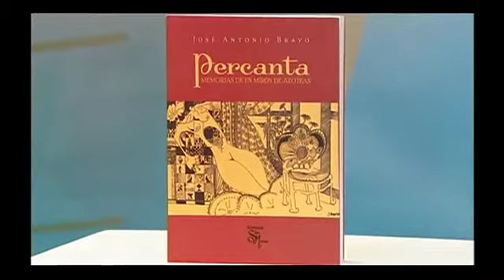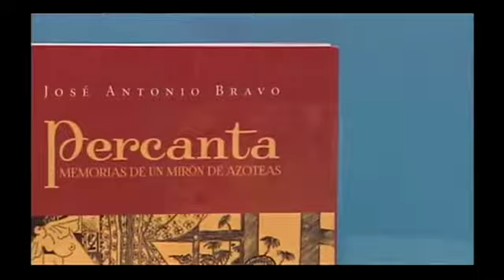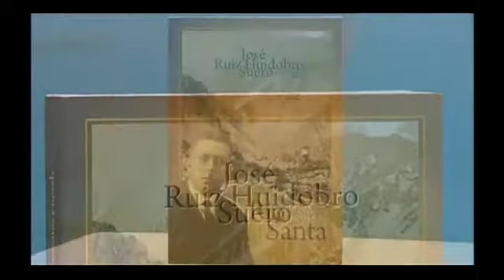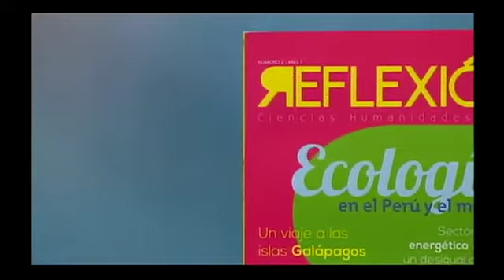Presencia Cultural : 15.11.2013 cap5